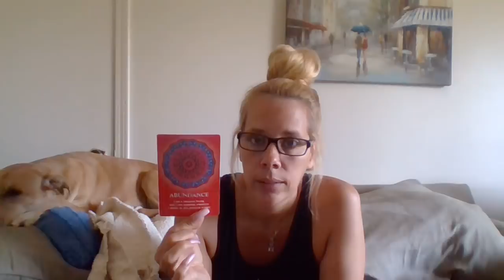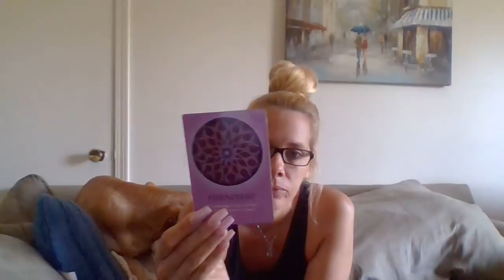🔥Twin-Flames🔥~⚠️Daily Energy⚠️*WARNING*🌍8/29/18 (15:15) LOOK UP THE SPIRITUAL MEANING OF 1515